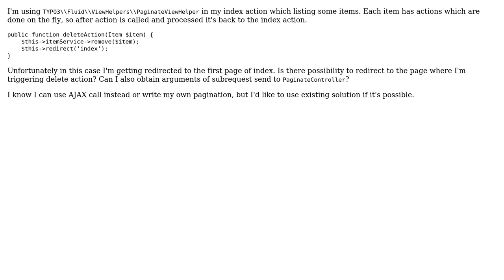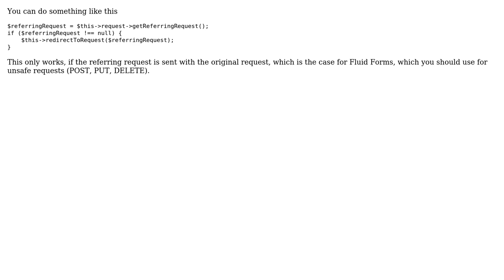PaginateViewHelper redirect to request page (2 Solutions!!)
PaginateViewHelper redirect to request page

With thanks & praise to God, and with thanks to the many people who have made this project possible! | Content (except music & images) licensed under CC BY-SA | Music | Images & others | With thanks to user Paul Beck user marian0 user albe and the Stack Exchange Network Trademarks are property of their respective owners. You are responsible for your own actions.